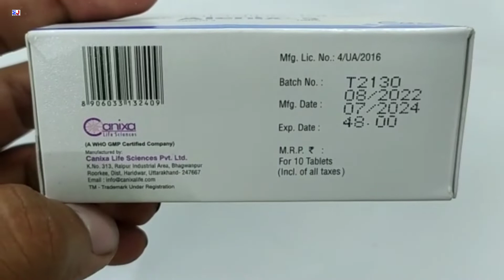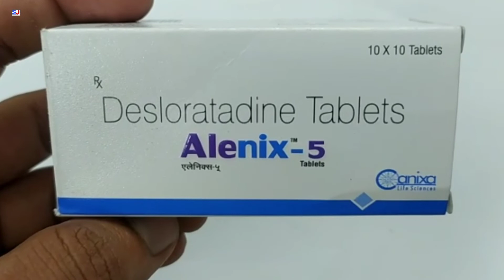Alenix 5 Tablet | Desloratadine Tablets Uses | Alenix 5 mg Tablet Uses Side effects Benefits dosage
Alenix 5 Tablet | Desloratadine Tablets Uses | Alenix 5 mg Tablet Uses Side effects Benefits dosage Review in Hindi
Alenix Tablet uses in Hindi

kindly note